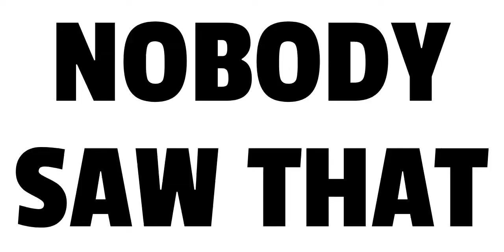Playing Jailbreak as a Cop(I am garbage..)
Today I play as a cop. I fail miserably, only getting one guy with a big bounty. Like, sub and share with friends!